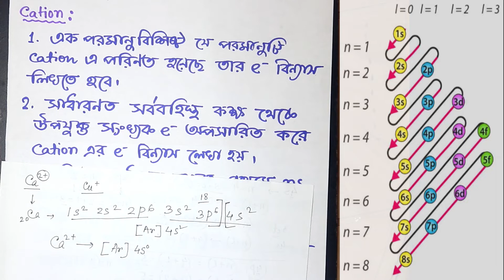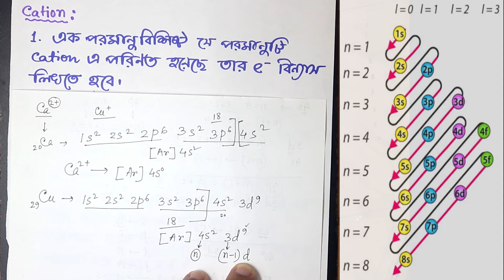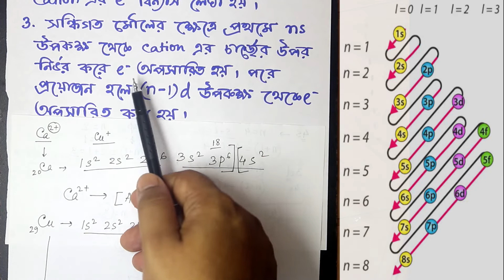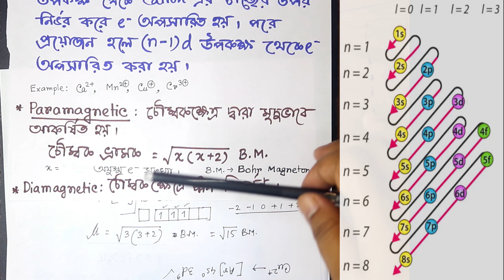XI STRUCTURE OF ATOM PART 29